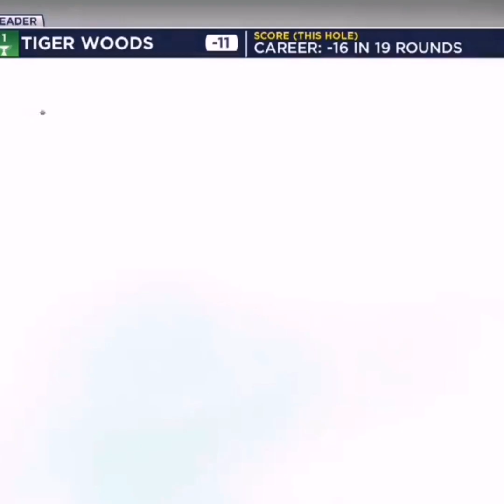Golf greatest moments and shots